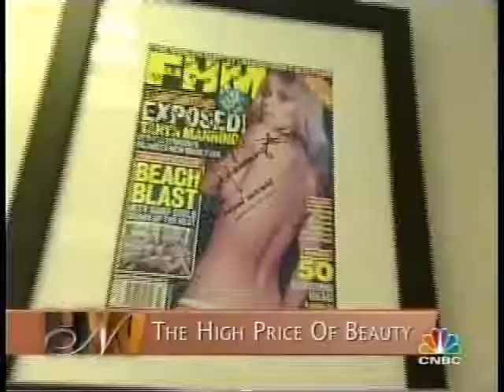Kevin Sands on CNBC 08/2008